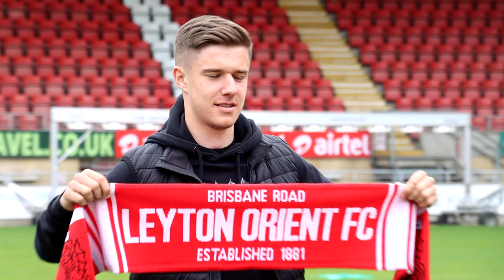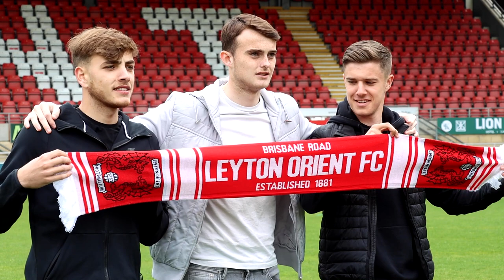Young, Byrne & Papadopoulos sign professional deals | Contracts